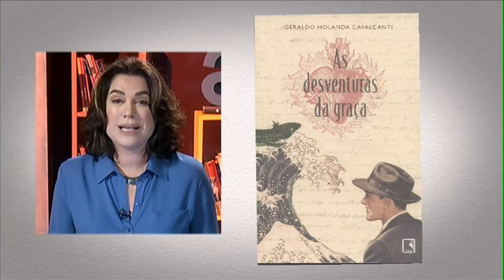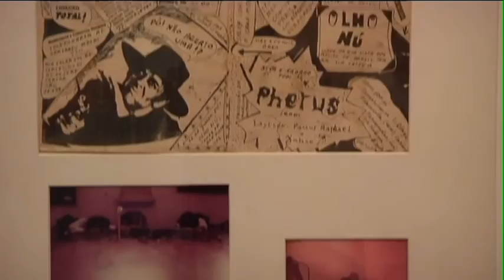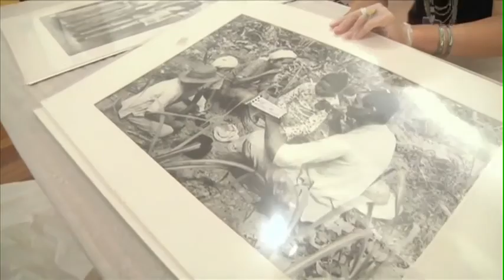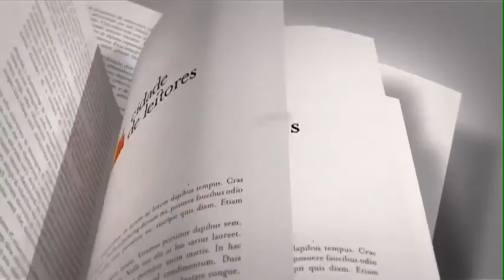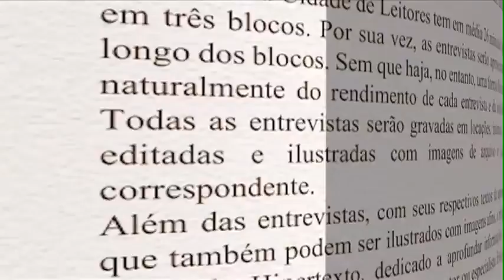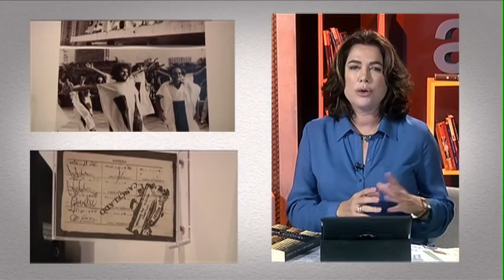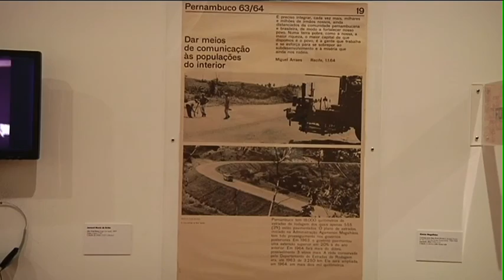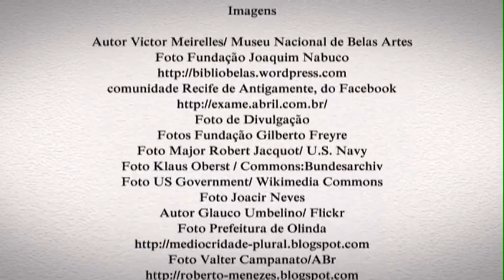Estação Pernambuco - Cidade de Leitores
O programa fala sobre um dos maiores centros de produção cultural do Nordeste. Leila Richers recebe Clarissa Diniz, curadora da exposição Pernambuco Experimental, apresentada no Museu de Arte do Rio (MAR), e o atual presidente da Academia Brasileira de Letras, Geraldo Holanda Cavalcanti. A exposição apresenta a produção artística e cultural no estado desde o início do século XX, quando houve a reforma portuária, até o início dos anos 1980. A curadora destaca as investigações artísticas que romperam fronteira de linguagens e regionalismos no estado. Já o diplomata, poeta, escritor e tradutor pernambucano Geraldo Holanda Cavalcanti fala sobre seu livro de memórias As Desventuras da Graça e seu livro de contos Encontro em Ouro Preto, que surpreendem com a presença do sobrenatural e do inexplicável.